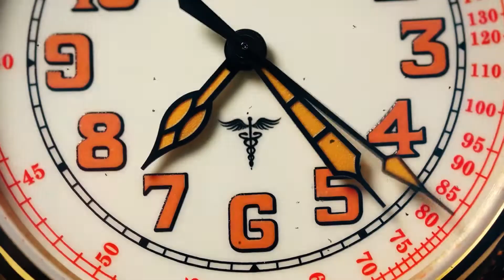Vario 1918 Medic Watch (Short Intro)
Welcome to Vario 1918 Medic Watch (Short Intro) video.

When World War I began in 1914, soldiers faced a novel problem. In the chaos on and off the battlefield where precise timing was integral to routines, communications, and synchronizing attacks, reliable and accurate timepieces were vital. Many officers had pocket watches, but these had many shortcomings on the battlefield. They were cumbersome to pull out and to open the protective lid with gloved hands, requiring officers to pause their duties. The dials were impossible to read at night and the glass crystals broke easily. In a setting where a second could be the difference between life and death, it was clear that an alternative was needed. Thus, in the muddy trenches of the First World War, the wrist-watch was born.

Today, we have upgraded the classic concept to what no-one could have dreamed of a century ago:
• Scratch and shatter-proof double domed sapphire, AR-coated underside for clarity, instead of the original fragile glass;
• 10ATM water resistant case of marine grade stainless steel (316L), when 1910’s soft silver or brass couldn’t bear any water, and little shock;
• Latest generation, non-radioactive non-fading Swiss lume, instead of old radium paste which slowly poisoned the dial painters, and needed re-coating after ten years;
• State of the art modern enamel, when last century brittle vitreous glaze chipped off or aged with hairline cracks;
• A modern, robust Japanese automatic movement with hand-winding and hacking seconds, a “complication” envied as a rare luxury in the early 20th century!

Specifications
Case diameter: 40mm
Case thickness: 10mm
Dial: Enamel
Crystal: 2mm double domed sapphire with inner AR applied
Lug width: 20mm
Lug to lug: 48mm
Lume: C3 Lume
Case Material: 316L stainless steel
Caseback: 316L stainless steel with option for empty caseback and laser engraving at additional cost
Crown: Screw-down crown
Movement: Seiko NH38A automatic movement with hand-winding and hacking seconds. 24 jewels 21.6kpbh more than 40 hours power reserve
Water resistance: 10 atm
Strap: Crazy horse leather with bund pad (75mm/120mm) or single pass (270mm)
Warranty: 1 year global warranty

We hope you enjoy this video as much as we enjoyed making it. Thank you for taking the time to watch it!.